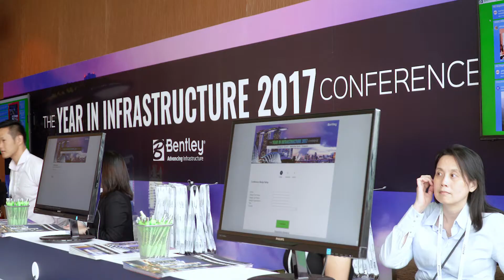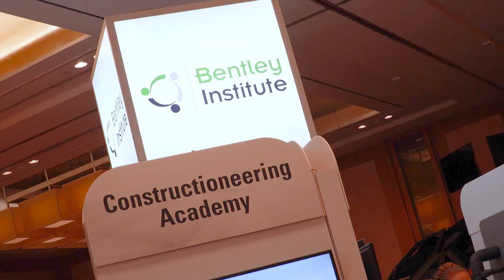The Year in Infrastructure 2017 Conference l BIMCommunity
BIMCommunity attended the Year in Infrastructure conference that was held in one of the most iconic buildings in Asia, the Marina Bay Sands resort, which was done by Arup and was Bentley’s 2010 Be Inspired Award winner for Innovation in Structural Engineering